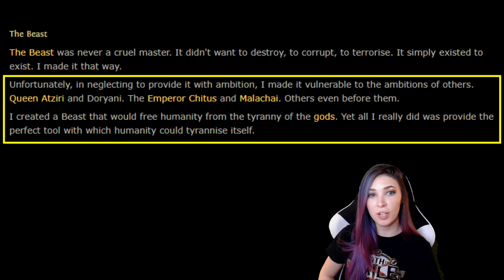PoE Complete Lore Series: Act 5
Act 5 our chosen exile returns to Oriath after destroying Malachai and the Beast, to find that a new threat has risen from the death of the Beast. What exactly was the Beast's purpose? What did it suppress? And what does that mean for the future of Wraeclast and Oriath?

What videos do you want to see after Acts 1-10? Lab? Fall of the Vaal?

Have questions that I don't cover in the series? Ask me while I'm live on Twitch!

Credits & Sources:
Gameplay: Xenogard & KittenCatNoodle